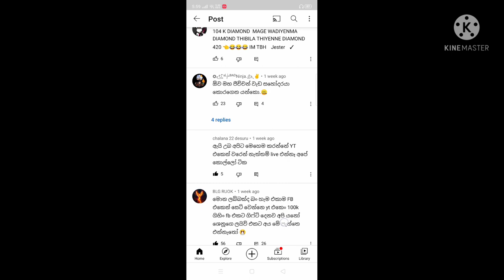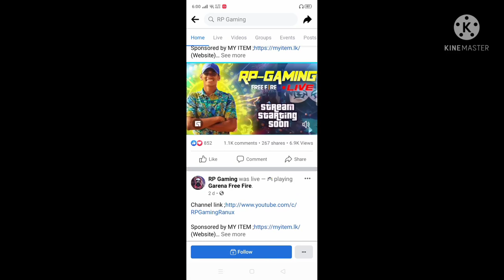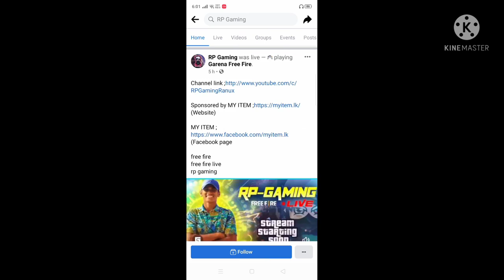RP-Gaming ට මොකද උනේ? | චැනල් එක නවත්තලද? | Yt අතෑරල FB පස්සෙ යන්නෙ ඇයි?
RpGaming Yt On 🇱🇰 Srilanka

Thak For Waching Our vedios

Im
Senzo Gaming
Help me go to 2K
one day 1M 😍